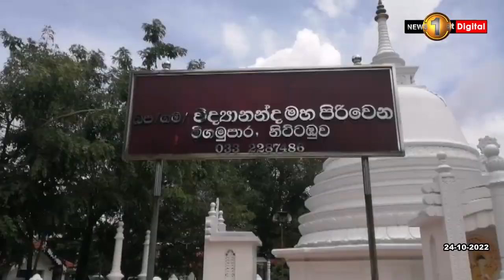🔺සුවිශේෂී ලේ දන්දීමේ කඳවුරක් නිට්ටඹුවේදී..